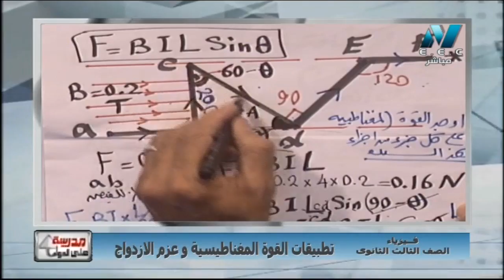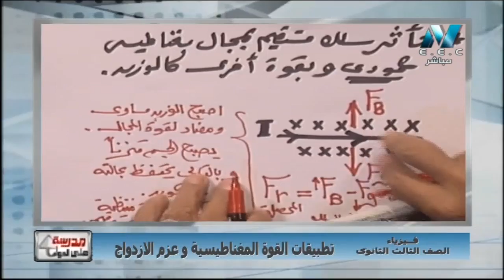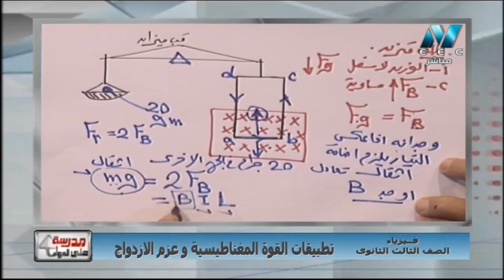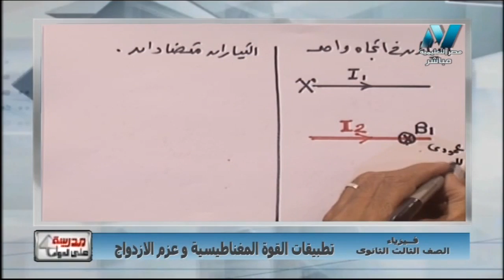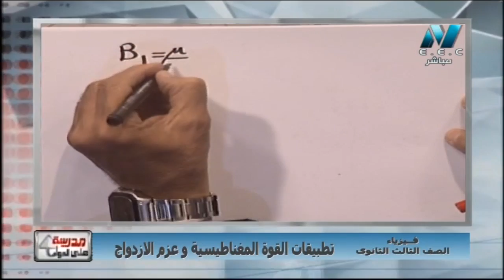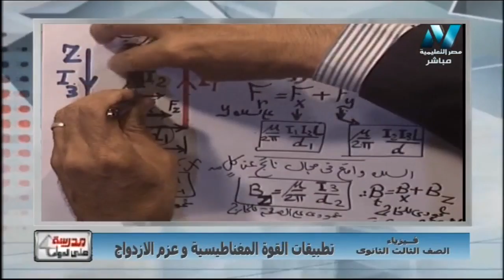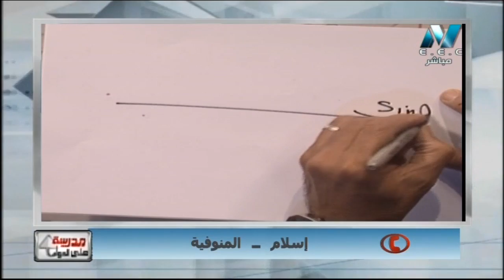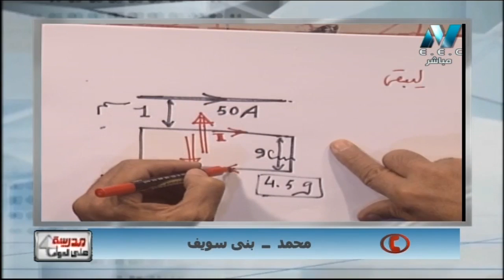فيزياء 3 ثانوي حلقة 19 ( تطبيقات القوة المغناطيسية و عزم الازدواج ) أ علي إسماعيل 06-01-2019